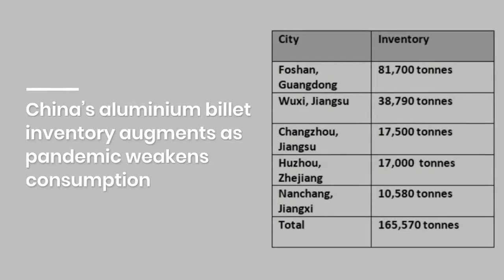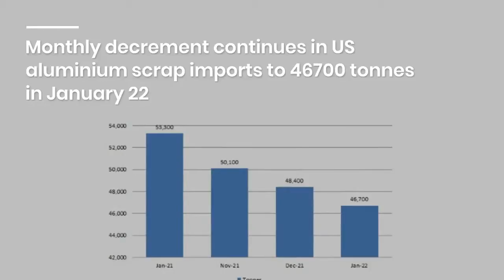AlCircle News Recap for 08 April 2022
AlCircle News Recap for 08 April 2022 🟢 Read News details 👇

Rusal exports first bauxite shipment from Guinea since March 12

LME aluminium price decreases again at US$3346/t, SHFE benchmark price is demoted to US$3434/t

China’s A00 aluminium ingot price closes the week with a decline of RMB230/t; Alumina spot price inches up by RMB4/t

EGA and Ma’aden will co-operate on developing greener aluminium smelting technology

Hindalco elevates its aluminium ingot price by INR3250/t w.e.f. April 7 after four successive cuts

China’s primary aluminium inventories further accumulate 25000 tonnes this week to total at 1.066 Mt

Revolutionary Al-Mg-Si coating invented by scientists to curb corrosion on steel

China’s aluminium billet inventory augments as pandemic weakens consumption

Vedanta’s aluminium wire rod and billet prices continue to see a cut of INR3000/t with effect from April 6

Swisstek Aluminium is among the top ten best-managed Sri Lankan companies as awarded by CPM

Housing alternative, MAKU trailers made of aluminium running on Japanese roads

JW Aluminum is granted by ASI the Production and Transformation membership

Aluminium can shortage worries beverage and pet food packaging sectors

Monthly decrement continues in US aluminium scrap imports to 46700 tonnes in January 22

Egyptian market welcomes Hydro CIRCAL, brand of recycled aluminium with highest recycling rate